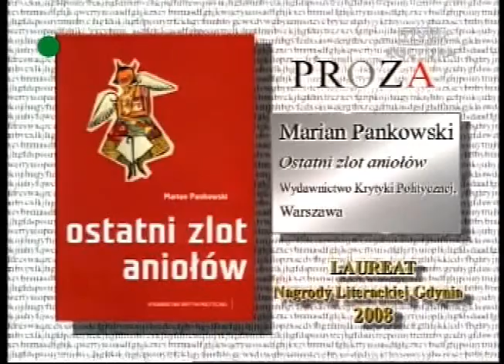Marian Pankowski otrzymuje NLG 2008 w kategorii proza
Wręczenie Nagrody Literackiej Gdynia A.D. 2008 w kategorii proza. Laudację wygłasza prof. Paweł Śpiewak. Nagrodę otrzymuje Marian Pankowski za "Ostatni zlot aniołów". W imieniu pisarza odbiera ją Piotr Marecki.